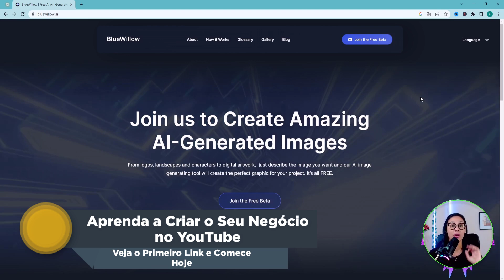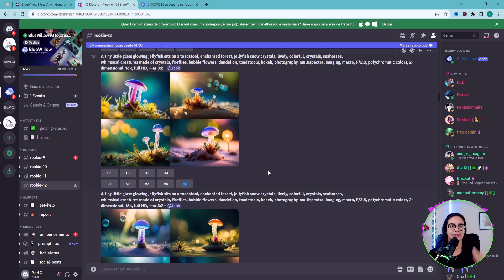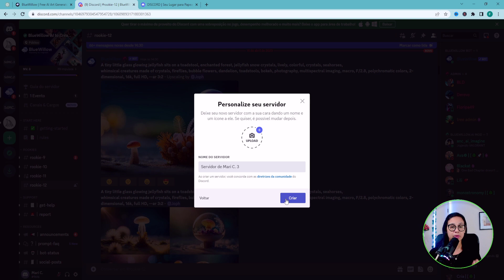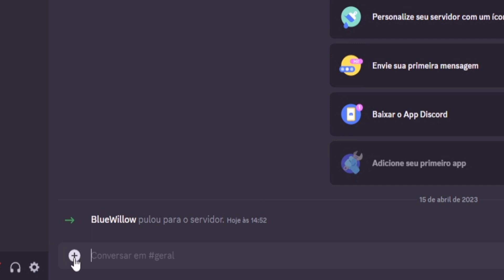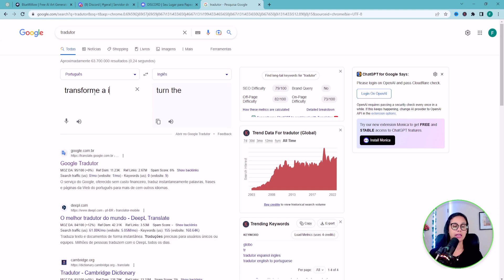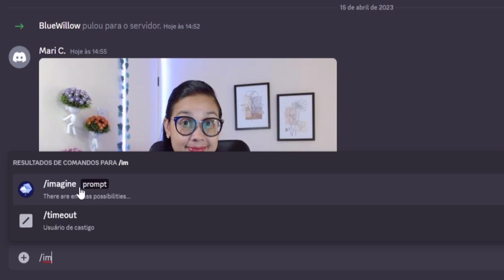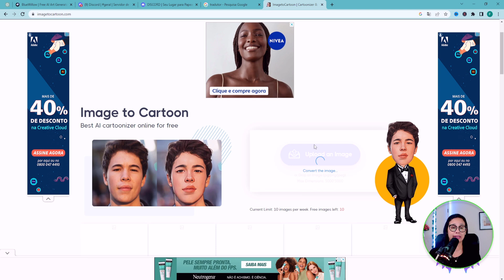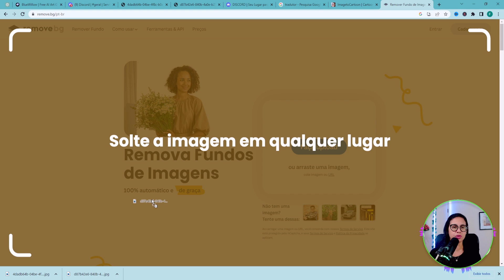Site Grátis 🤖 vai Criar o seu Próprio Avatar com Inteligência Artificial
Hoje Você vai Aprender a Criar o seu Próprio Avatar com Inteligência Artificial 100% Grátis

Para criar o seu próprio avatar, você vai precisar ter uma conta no
Esse site trabalha com inteligência artificial e até o momento é 100% Grátis.

Para começar a gerar o seu avatar, crie uma conta no que é uma sala de chat onde você vai criar as suas imagens.

Agora será necessário adicionar prompts. Neste exemplo estarei te ensinando fazer o seu próprio prompt com as suas próprias palavras, mas se desejar você pode encontrar os prompts prontos em sites grátis, veja esse vídeo para saber como fazer

Como dica extra se desejar fazer uma caricatura rápida da sua foto, vá até esse que também é grátis e gere de forma simples por lá.

No entanto, para ter um avatar com inteligência artificial, mais trabalhado, seria bacana você fazer do jeito que eu ensino aqui.

00:00 Site 100% Grátis para criar o seu Avatar
01:25 Plataforma que vai criar o seu avatar
02:20 Inciando no Bluewillow
03:09 O que é Prompt?
04:25 Crie a Sua Sala Particular no Discord
06:28 Passo 1 para Criar a Imagem do Próprio Avatar
07:43 Passo 2 Gerando o nosso prompt
10:13 Passo 3 Comandos e Finalização do Avatar
10:58 Resultados de Avatares
11:40 Caricatura da sua Imagem
12:28 Baixando o Avatar e Variações
13:30 Como Deixar só a Imagem do seu Avatar (sem fundo)

★ As informações deste canal do YouTube e os recursos disponíveis são feitos para fins educacionais e informativos.

Beijos!!!
Mari C.